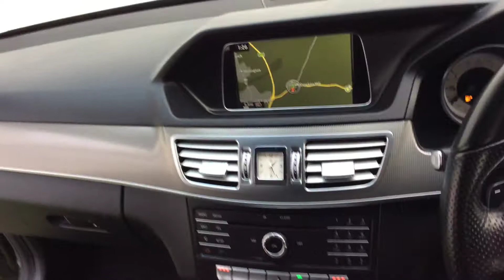2015 65 REG MERCEDES E220 BLUETEC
A Tour Of Our 2015 65 Reg Mercedes E220 Bluetec We Currently Have For Sale . For This And Many Other Cars Please Visit Our